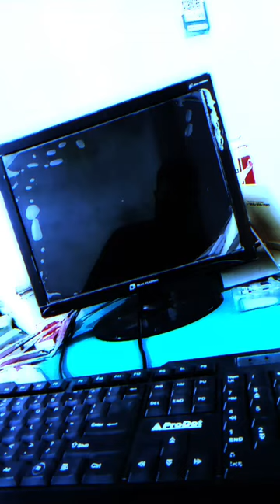reaction reels trending trendingshorts comedy funny peacock animal bird religion